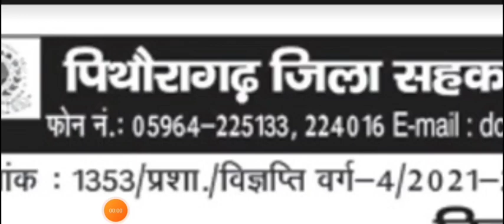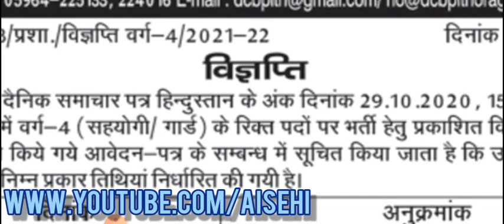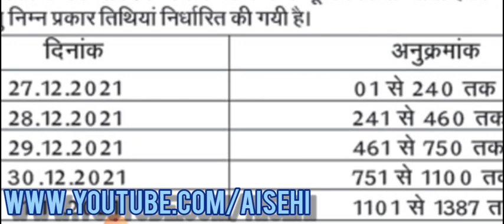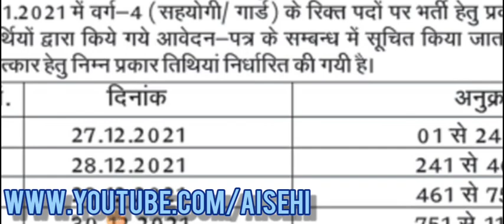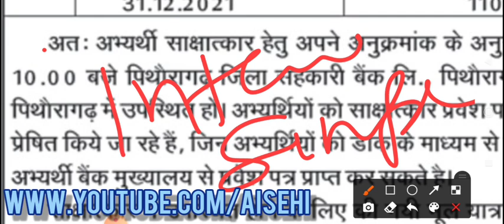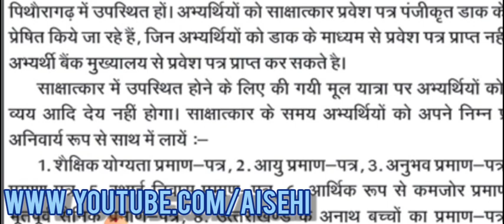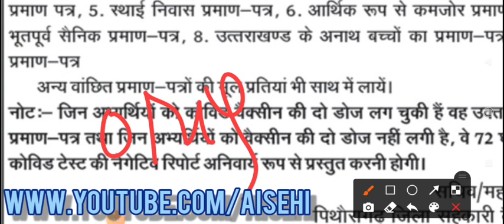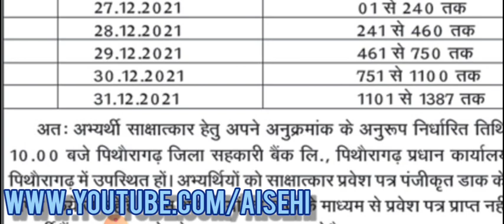Interview Dates @AiseHi of पिथौरागढ़ District Co-operative Bank/ Uttarakhand सहकारिता बैंक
सहयोगी गॉर्ड वर्ग-4 की शारिरिक परीक्षा। Physical Exam Process of Co-operative Bank Uttarakhand

uttarakhand co operative bank vacancy
 uttarakhand cooperative bank result
district cooperative bank vacancy 2020
uttrakhand co operative bank vacancy 2020 uttarakhand co operative bank
उत्तराखण्ड डिस्ट्रिक्ट कोऑपरेटिव बैंक भर्ती Uttarakhand_Dis_Co-ope_Bank_भर्ती Uttarakhand District Co-operative Bank almora district cooperative Bank Recruitment Uttarakhand latest requirment 2020

Uttarakhand Almora Zila Sahkari Bank Guard Recruitment 2020
Almora Zila Sahkari Bank 49 Sahyogi Guard
उत्तराखंड जिला सहकारिता बैंक में ग्रुप - डी की भर्ती के आदेश हुए जारी
उत्तराखंड जिला सहकारिता बैंक
Uttarakhand District Co-operative Bank